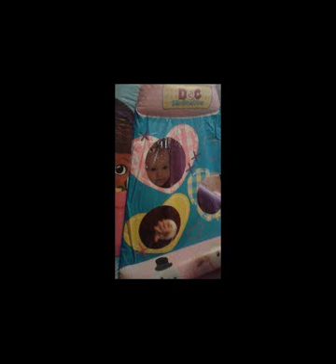ovo13 trap step remix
yeah so there